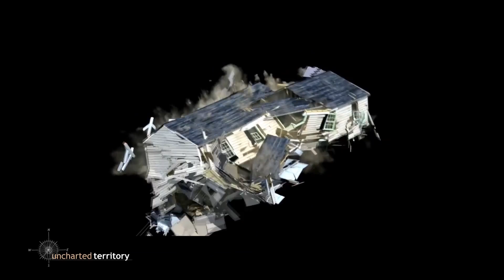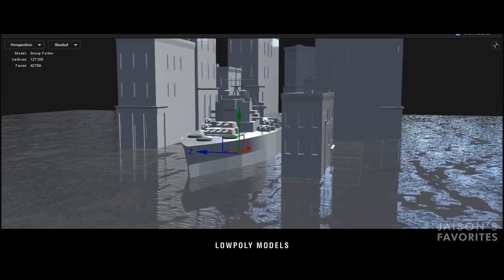DISASTER MOVIES VFX TALKS & RECREATION | ലോകാവസാനസിനിമകളുടെ VFX വിശകലനം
Hello Guys, I do many thing for living but professionally am a graphics artist and VFX Artist. I Done VFX For couple of movies and short film. This is my 5th video of VFX analysis and recreation, error explained & shot recreation. The video is a bit long, but only that much time can explain this topic, This video is the result of many days of hard work. I think this is first time in Malayalam that there is a VFX re-creation video, so maximum support is expected and its kind of a Educational Video for those who like to do Visual effects.
RRR scene VFX talks and analysis